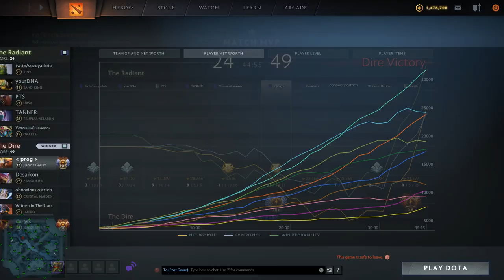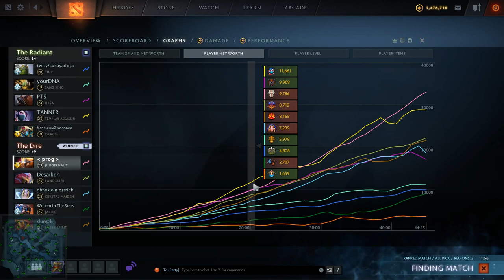Flash Farming Jugg vs Tanner From High School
Gorgc on Juggernaut